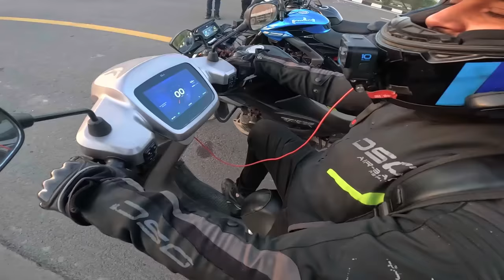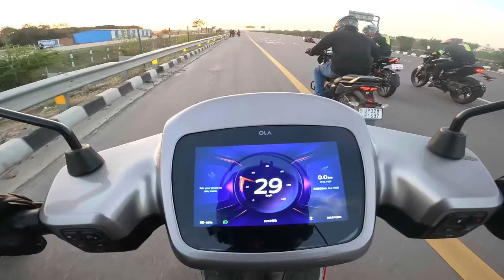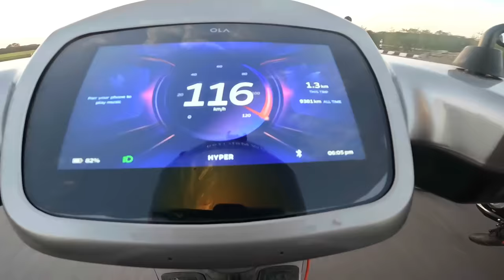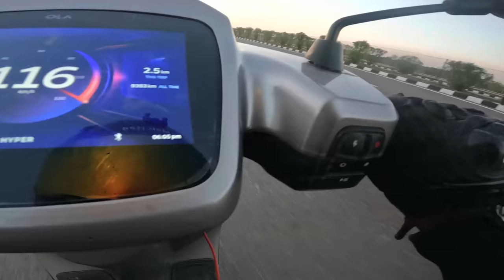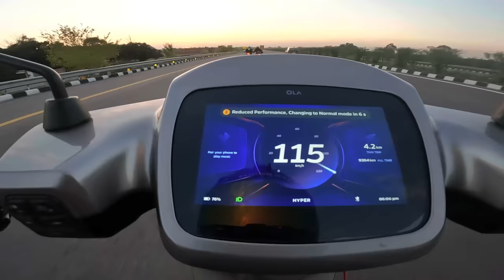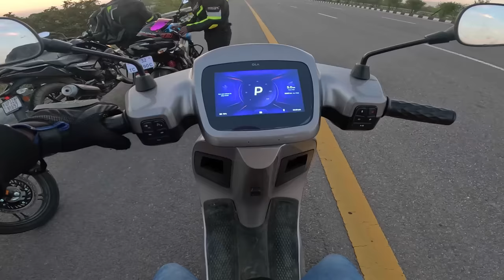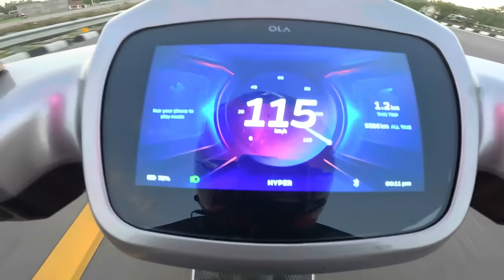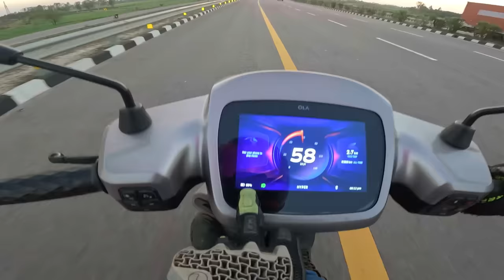Pulsar NS125 2024 Vs Hero Xtreme 125R Vs Tvs Raider 125 Vs OLA S1 Pro | Epic Quad Battle | Dho Dala